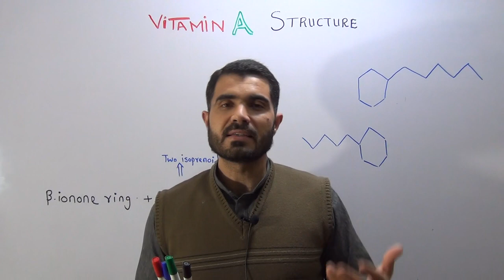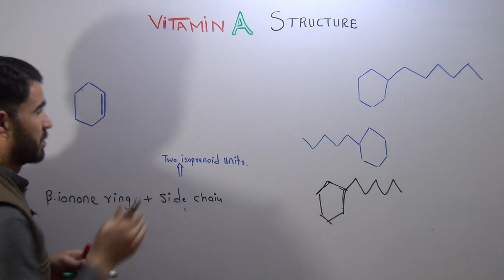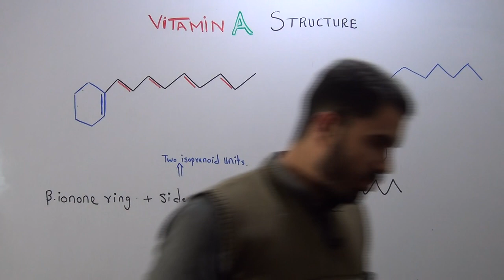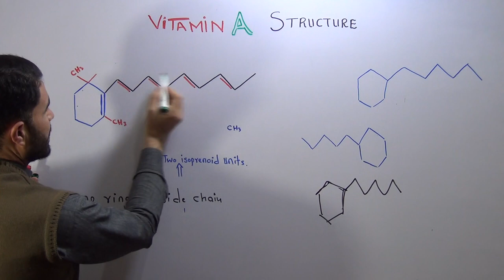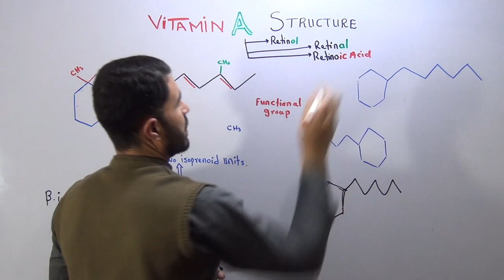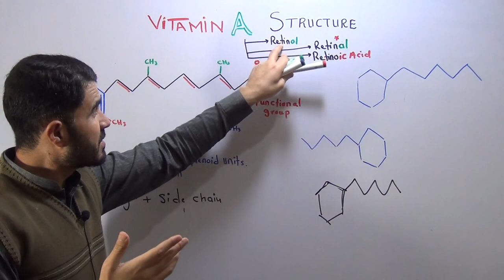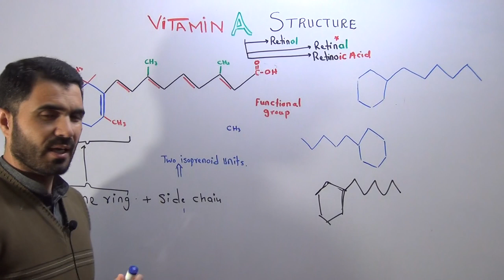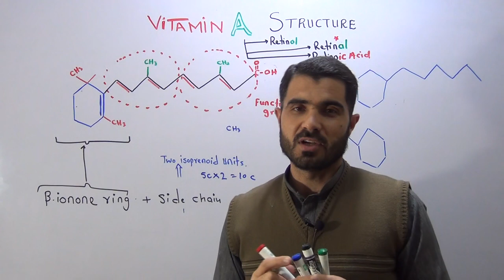How to draw Vitamin A Structure in Urdu Hindi By Dr A.Hadi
About This Video
In this Video lecture You will learn How to draw Vitamin A Structure
About This Channel
Medical Globe By Dr Hadi